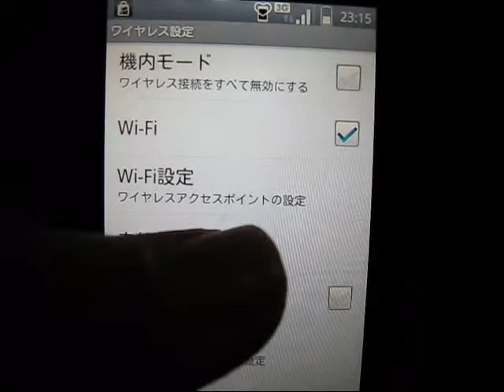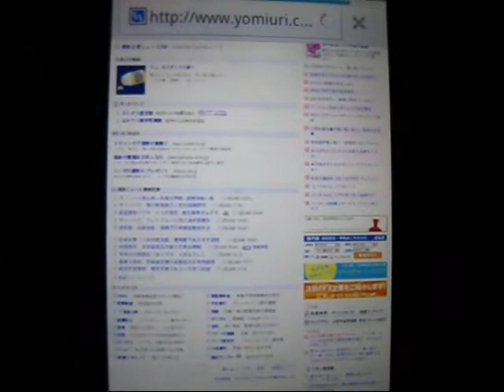７SPOTやってみた【Wifi お試し版篇】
スマホ（アンドロイド）で、セブンイレブンの無料wifiサービス「7SPOT」をやってみました。お試し版は、１日につき５分×３回。メルアド等を入力して登録無料のセブンスポット会員になれば、１日につき１回６０分×３回使えます。すごく便利でいいサービスだと思います­。